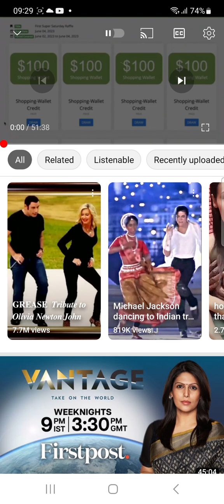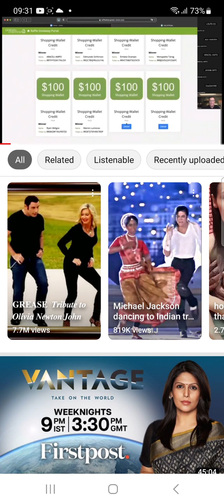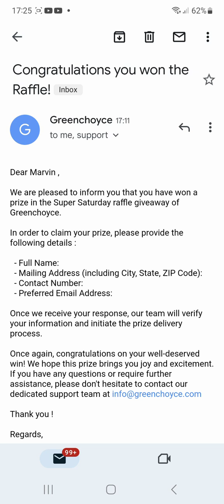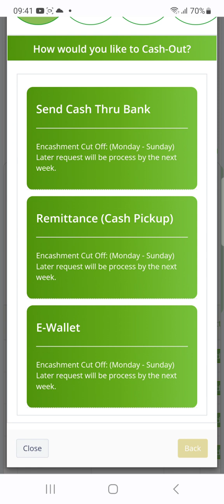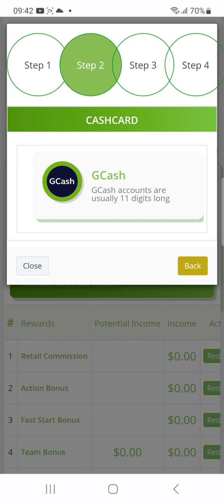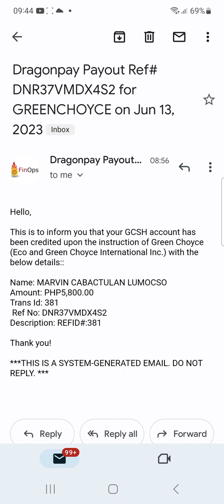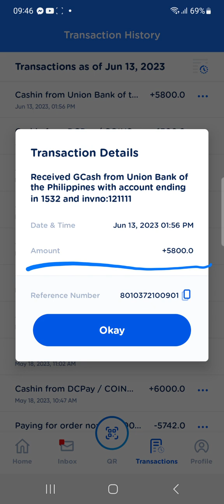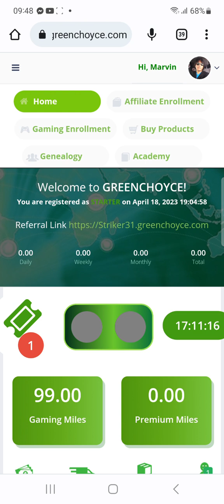I Received 5,800 Pesos Prize Withdrawal From $100 I've Won In A Raffle Giveaways From GreenChoyce